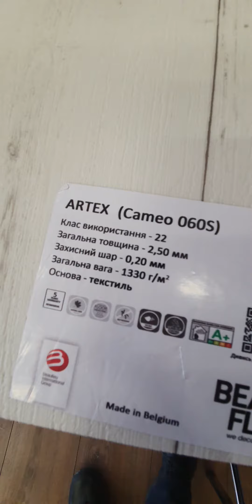Лінолеум Beauflor Artex Cameo 060S. Отримання замовлення в Дніпрі.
Хто ще не в курсі! У нас в салоні в м.. Дніпро представлено в єкксклюзиві якісний лінолеум від бельгійського виробника Beauflor АРТЕКС

В відео, презентую стильний лінолеум Булье в колекції АРТЕКС Cameo 060S - це справжня якість та вишикуваність
* побутовий
* на утеплювачі
* гладка, антиковзаюча та напівматова поверхня
* імітація дерева
* ширина рулону - 1.5, 2.0, 2.5, 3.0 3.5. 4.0 м.пог

Замовляй онлайн з безкоштовною доставкою в регіони від 15 000  грн та отримай додаткову знижку. Все індивідуально!

Працюємо по регіонам України
Адреса салону "Підлога Сервіс":
Україна м. Дніпро, пр. Лесі Українки, 6 (Пушкіна, 6)

🕙 Пн-Пт 10:00-18:00, Сб 10:00-16:00,